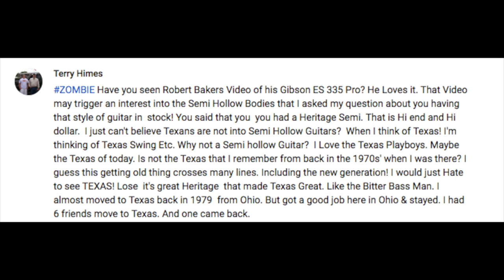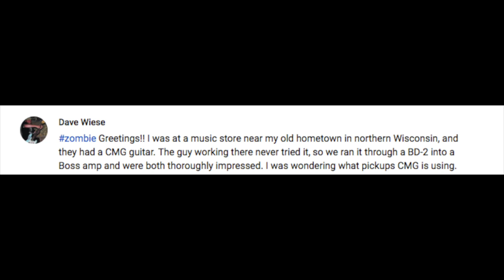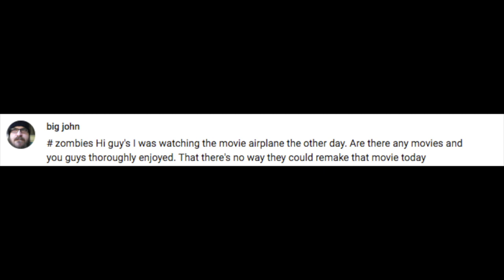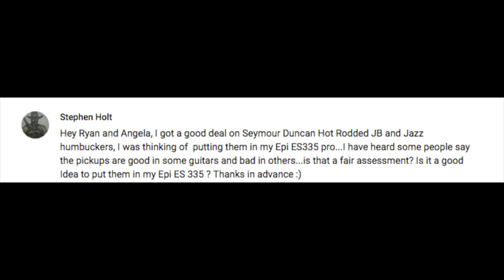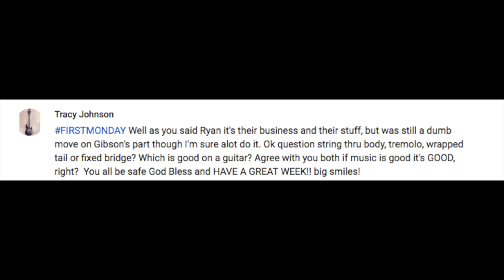Guitar needed Fretwork? Life before AC? Gibson ES335pro? ASK RNA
01:38 Where did we come up with KTMA?
04:49 Which guitar in your collection has needed the most fretwork?
07:21 Have you seen Robert Bakers Gibson ES335 Pro?
09:32 What did people in Texas do before Air Conditioning?
13:42 What pickups are in CMG Guitars?
16:24 Do many seniors take music lessons at RNA Music?
21:42 Thoughts on Yamaha Revstar guitars?
23:29 Tone King amplifiers?
26:53 Are there movies that should never be re-booted?
33:45 Who would you have in a band if you could? Living or Deceased?
37:57 Would Seymour Duncan JB and Jazz sound good in a 335?
40:55 String through, tremolo, wrapped tail, or fixed bridge?